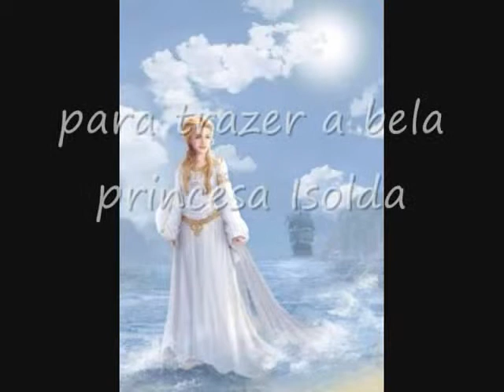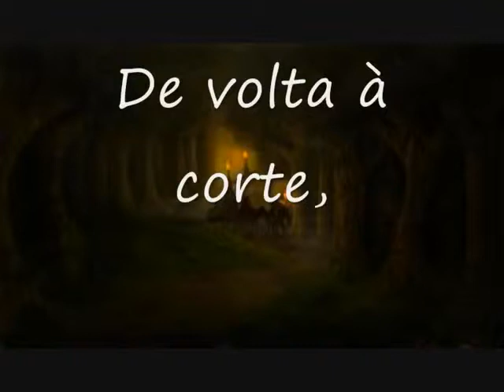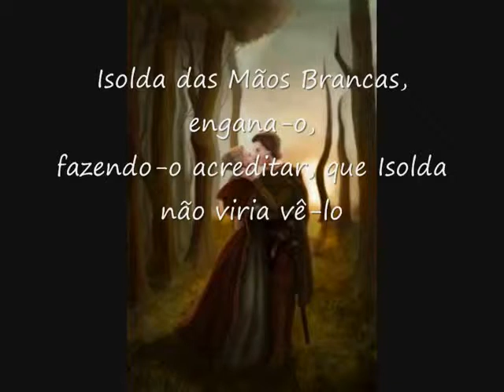Tristão e Isolda